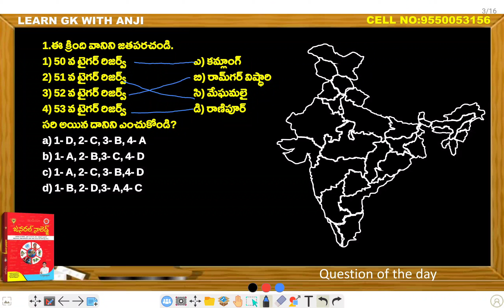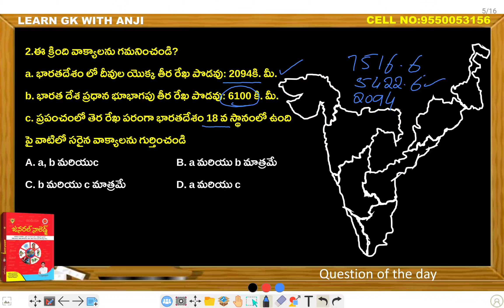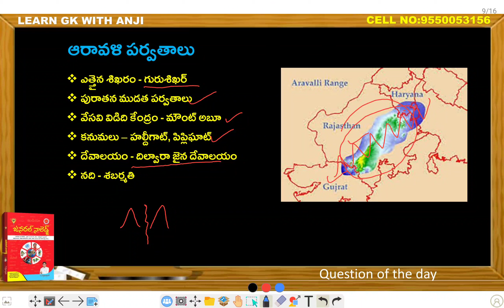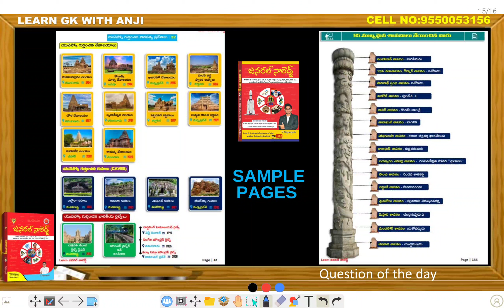GK for DSC | General Knowledge in Telugu | జనరల్ నాలెడ్జ్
stock GK in Telugu
general knowledge
GK class in Telugu
learn Publications GK
learn Publications
Kotani Dattu
learn Publications GK book
kg in Telugu
Indian tiger reserves
tiger reserves in India
Aravali mountains
mountain details of Aravali
Aravali mountains gk